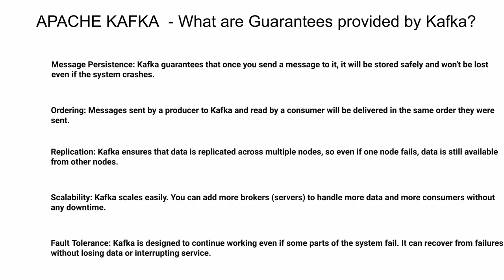தமிழ் |LIST OF GUARANTEES PROVIDED BY APACHE KAFKA REPLICATION ORDERING FAULT PERSISTENCE SCALABLE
Apache Kafka provides several guarantees to ensure reliable and scalable message processing within distributed systems. Here's a comprehensive list of the guarantees offered by Apache Kafka:

1. **Message Persistence**:
   - Kafka guarantees that once a message is written to a topic partition, it will remain in the partition until its retention period expires, regardless of consumer consumption.

2. **Fault Tolerance**:
   - Kafka replicates topic partitions across multiple brokers to ensure fault tolerance. If a broker fails, partitions are automatically reassigned to other brokers with replicas.

3. **Scalability**:
   - Kafka scales horizontally by adding more brokers to the cluster and distributing topic partitions across them. This allows Kafka to handle high message throughput and storage requirements.

4. **Ordered Message Delivery**:
   - Kafka guarantees that messages within a single partition are delivered in the order they were produced. However, this ordering is not guaranteed across different partitions.

5. **Exactly-Once Semantics**:
   - Kafka supports exactly-once message delivery semantics for both producers and consumers when configured appropriately. This ensures that each message is processed exactly once, even in the presence of failures or retries.

6. **At-Least-Once Semantics**:
   - By default, Kafka provides at-least-once message delivery semantics. This means that messages may be duplicated in certain failure scenarios but ensures no message loss.

7. **Durability**:
   - Kafka ensures that messages written to topics are durable and persisted to disk before being acknowledged to the producer as successfully written.

8. **High Throughput**:
   - Kafka is designed to handle high message throughput by efficiently batching and compressing messages, as well as leveraging sequential disk I/O for message storage.

9. **Low Latency**:
   - Kafka aims to provide low end-to-end message latency by optimizing internal processing, minimizing replication delays, and supporting efficient consumer polling mechanisms.

10. **Leader-Follower Replication**:
    - Kafka's replication model uses leader-follower replication, where one broker acts as the leader for a partition, handling all read and write requests, while follower replicas replicate data from the leader to provide fault tolerance.

11. **Consistency**:
    - Kafka ensures strong consistency guarantees within a partition by maintaining a strict order of messages and replicating them across followers before acknowledging the write to the producer.

12. **Partitioning**:
    - Kafka allows data to be partitioned across multiple brokers, enabling parallel processing and distribution of data within a topic. This enhances scalability and performance.

These guarantees make Apache Kafka a robust and reliable messaging system for building distributed data pipelines and real-time streaming applications.